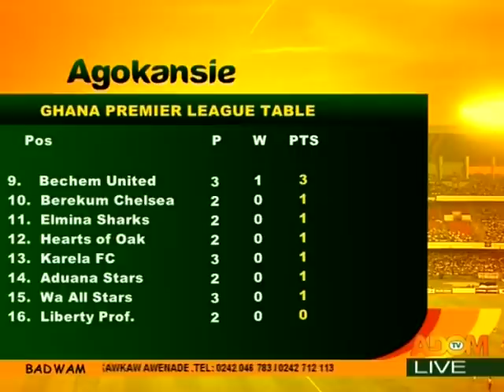Badwam Sports on Adom TV (29-3-18)